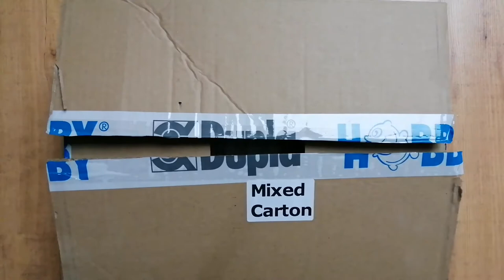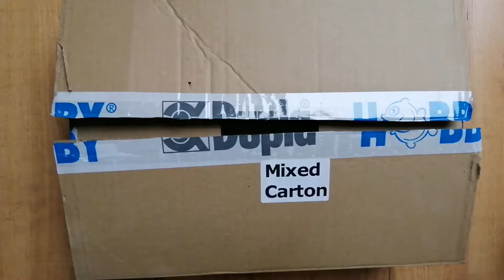UNBOXING: Aquaplante.fr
Je reçois mes ohko Stone ou dragon stone pour réaliser le hardscape qui sera pour un prochain aquarium